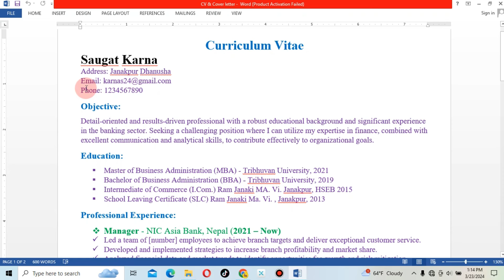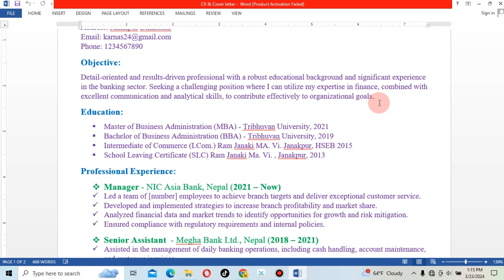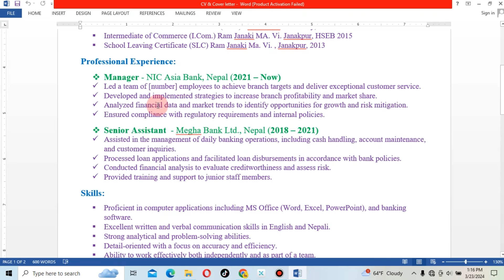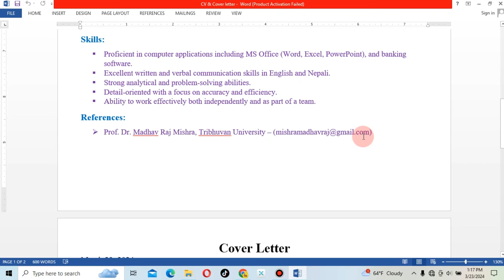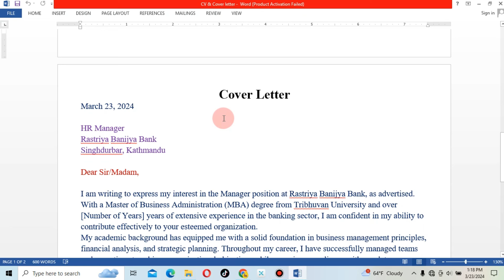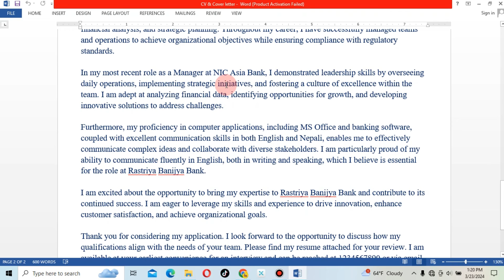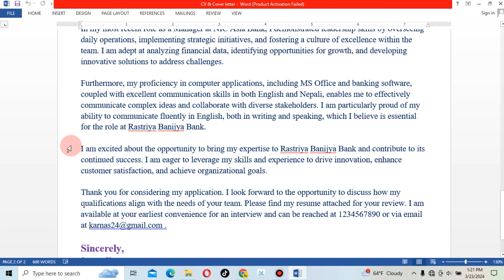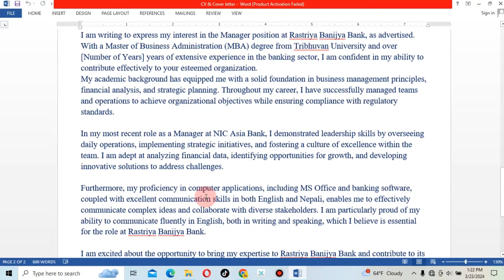Resume/CV & Cover Letter Writing || BBS 1st & 2nd year English || Business Communication